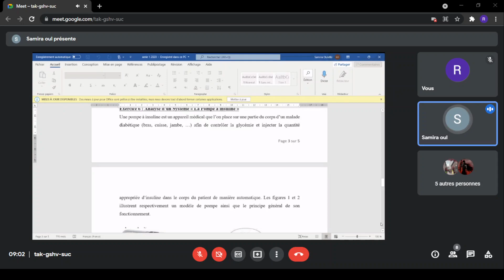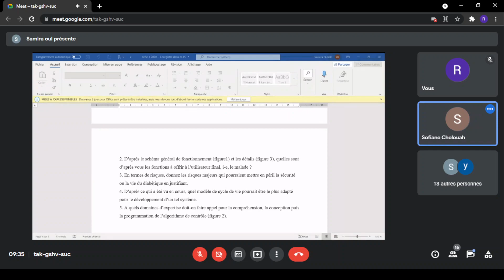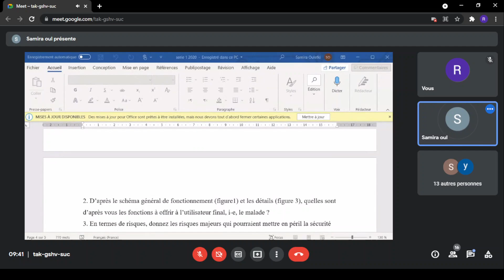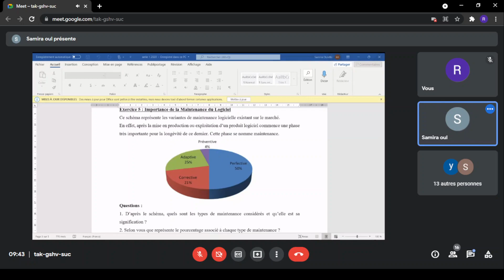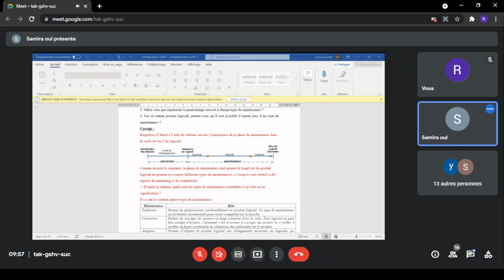Genie Logiciel - TD 2 ( A1 ) - 22/11/2021